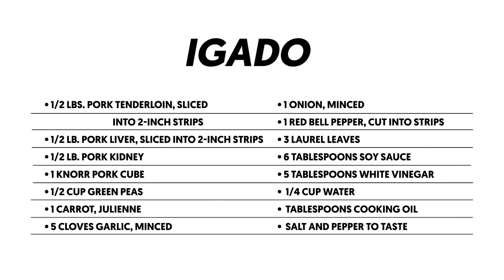Pork Igado Recipe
This video will show you how to cook my version of pork igado. This is a traditional Filipino dish mainly composed of pork liver. Other cuts of pork can also be added. I hope that you enjoy!